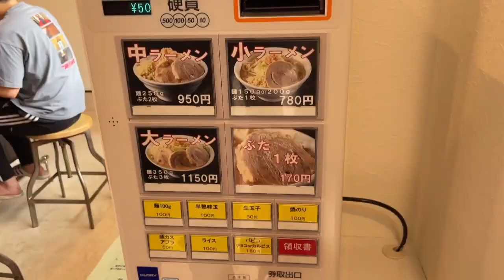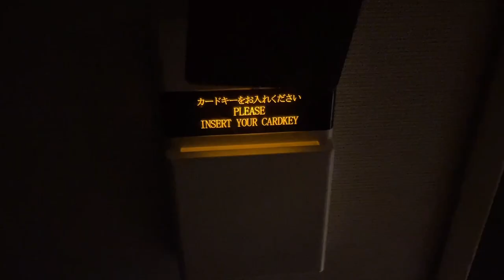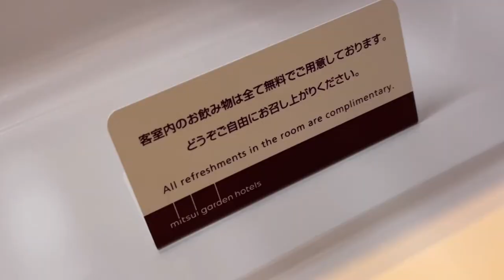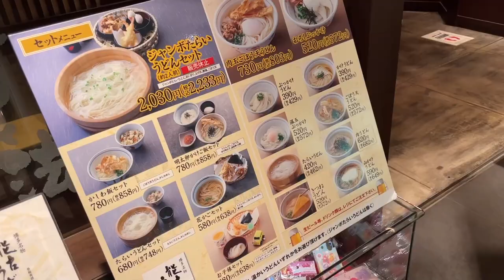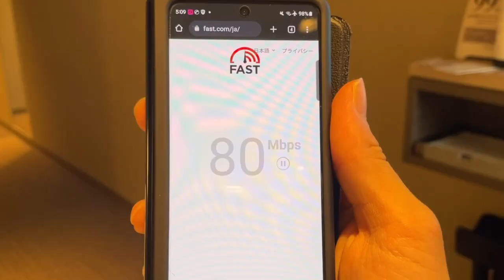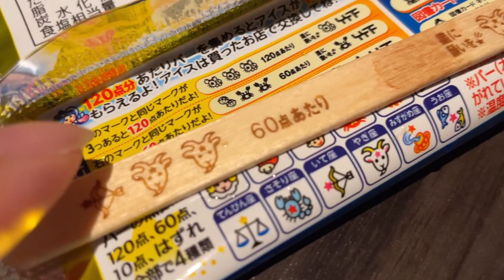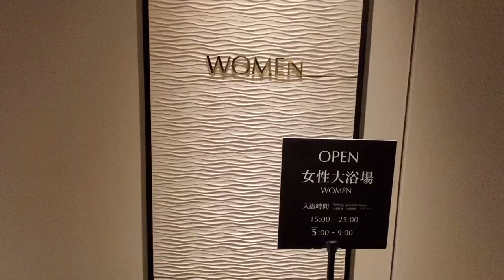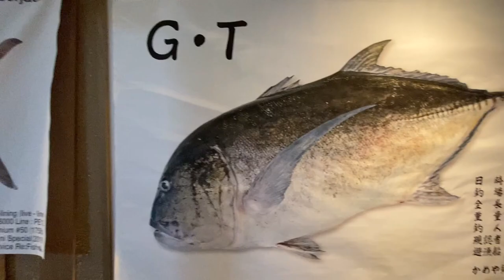$0 Free Buffet Breakfast! Private Room Best Hotel in Japan 🐟🍱 Cheapest Mitsui Garden Gion Fukuoka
❏ Rate :  30 USD /  4400 JPY per person
❏ Location : Fukuoka, Japan
❏ Hotel : Mitsui Garden Hotel Fukuoka Gion
❏ Latest rate : Bookingcom

00:00 Introduction
00:16 Take a bus
00:28 Lunch
00:59 Today's hotel
01:35 Today's room
02:44 Free drink
03:32 Dinner
04:31 Go back
05:34 Bath room
07:06 Sweets
08:00 Public Bath
09:43 Morning Buffet